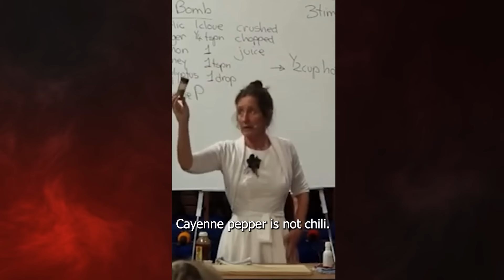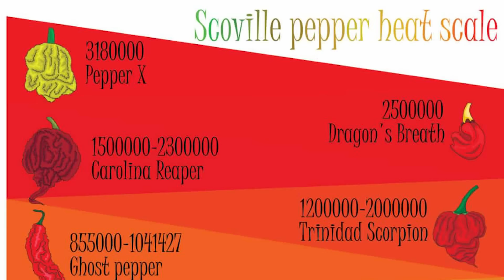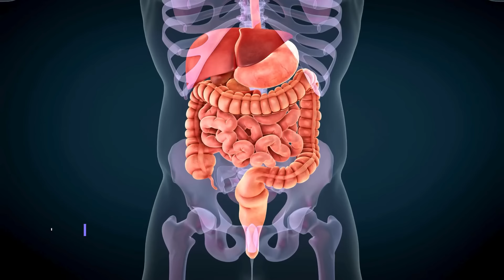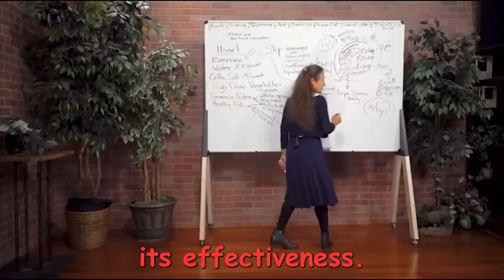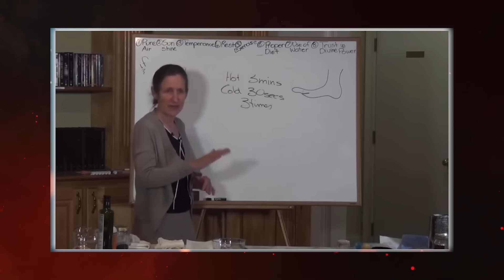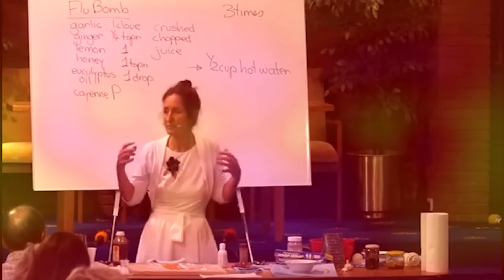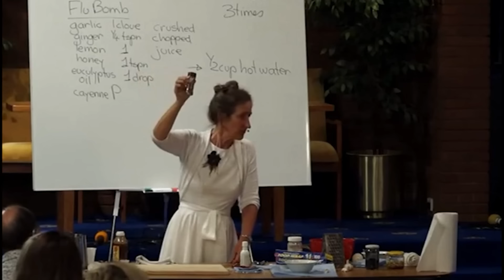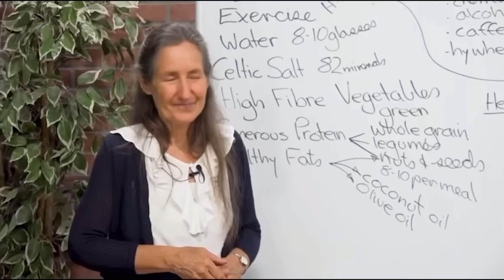7 SHOCKING Benefits of Cayenne Pepper You Never Knew! - Barbara O'Neill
7 SHOCKING Benefits of Cayenne Pepper You Never Knew! - Barbara O'Neill

Barbara O’Neill’s Healing Remedies & Natural Recipes Book👇

Barbara O’Neill’s Natural Herbal Remedies Book👇

In this eye-opening video, health expert Barbara O'Neill unveils 7 Shocking Health Benefits of Cayenne Pepper that you probably didn’t know! From boosting metabolism to enhancing digestion, cayenne pepper is a powerful spice with remarkable health benefits.

Barbara O’Neill’s Favorite Castor Oil👇

🔥 What You’ll Learn:
- The surprising ways cayenne pepper can boost your metabolism and support weight loss.
- How cayenne pepper helps in reducing inflammation and pain relief.
- The role of cayenne pepper in improving cardiovascular health.
- Why this spice is essential for detoxifying your body and enhancing digestion.
- Proven tips on incorporating cayenne pepper into your daily diet for maximum benefits.

Barbara O'Neill, a renowned health and wellness expert, shares her insights and practical advice on how to harness the full potential of cayenne pepper. Watch now to find out why this spice is considered a game-changer in natural health!